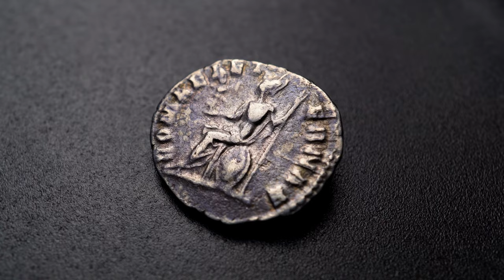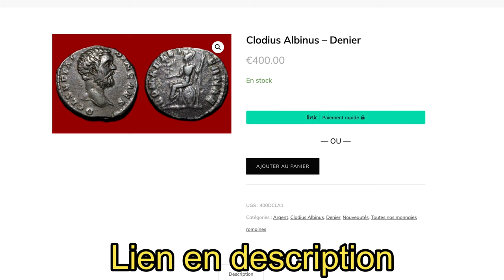Rare Monnaie Romaine : Denier de Clodius Albinus (Coin Presentation #114)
Dans cette nouvelle Coin Presentation, je vous présente un denier de Clodius Albinus : une rare monnaie romaine. Je vous donne son prix, son histoire, ...